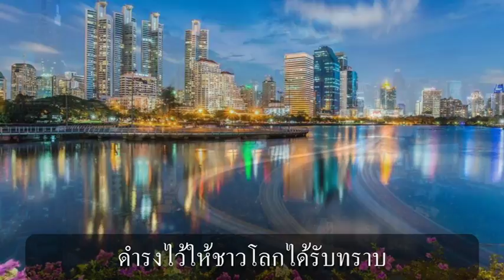ราชันนักปราชญ์